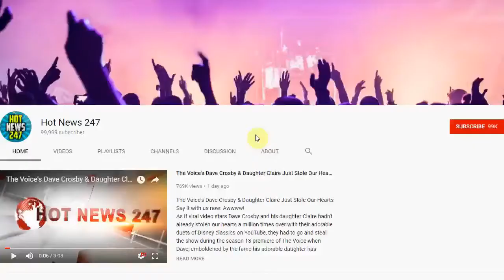Travis Scott Performs at NBA All-Star Party After Baby Stormi's Birth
TRAVIS SCOTT may be a new dad but he's still a music man!